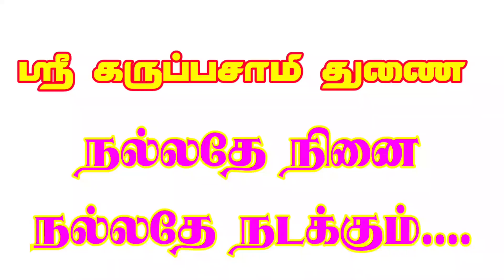Karuppasamy Png Images Collections//Free Download//Kavi Billa Editing